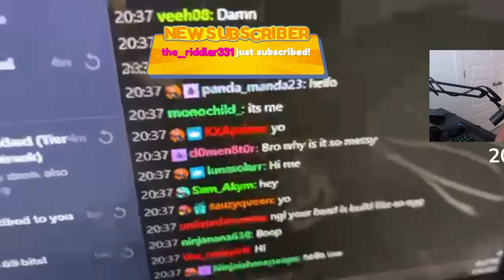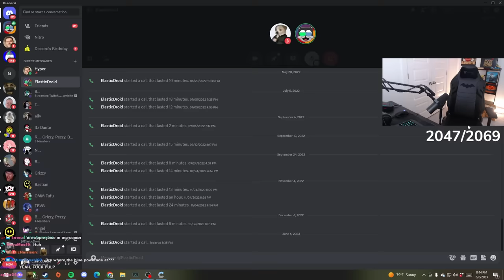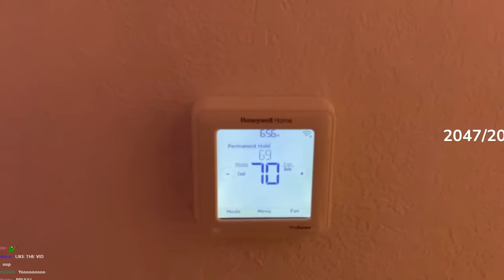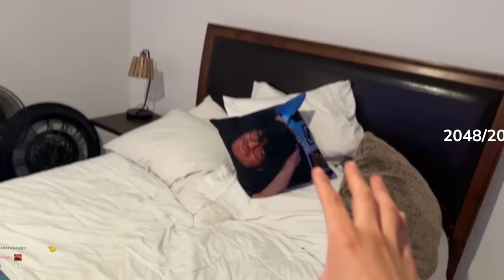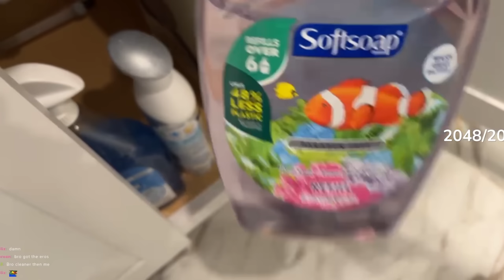Me And Pezzy Went Our Separate Ways...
Don't really have an upload schedule for this channel, but will be uploading regularly, SOOO make sure you Sub and turn on notifications to see content you wouldn't normally see on the main!

Main Youtube - @ElasticDroid